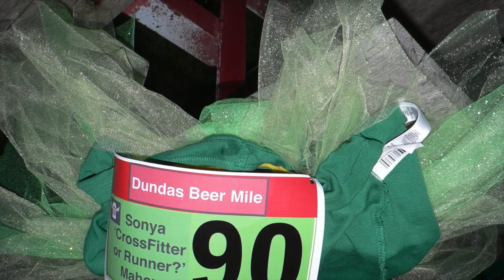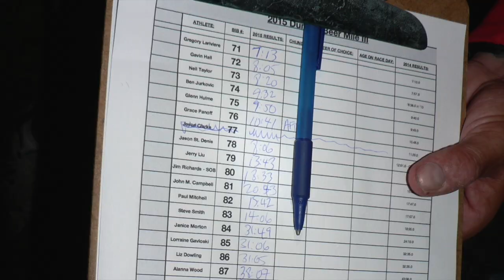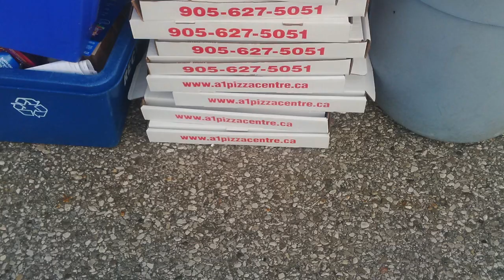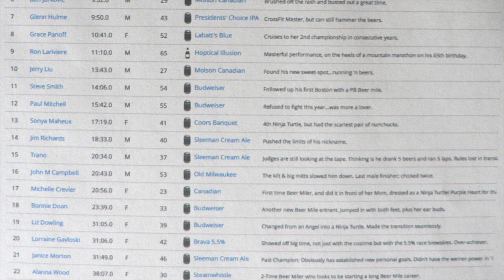Dundas Beer mile III; The Trilogy (Feature)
This video is about Dundas Beer Mile III; The Trilogy (Feature)